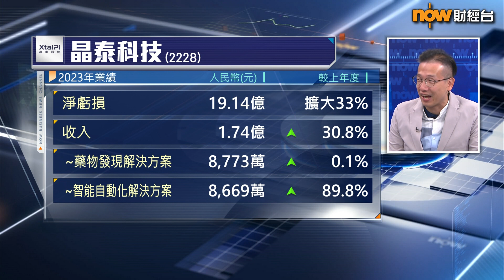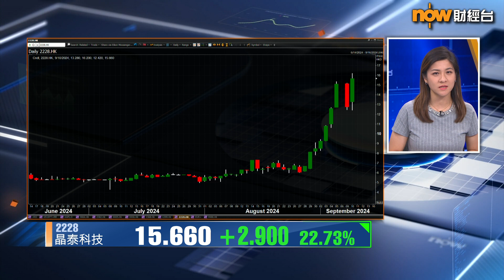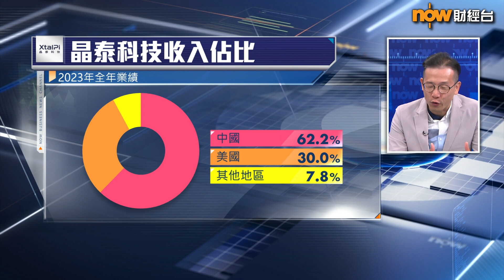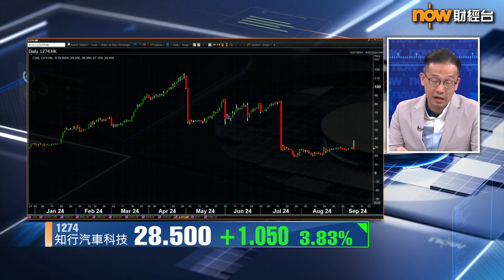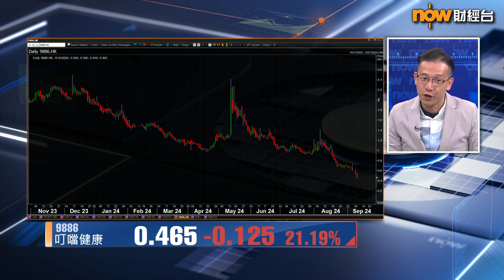【專家分析】港股通「新貴」晶泰只啱短炒？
【Now財經台】滬深交易所昨日（9日）公布最新港股通名單，剔出及新增股份各有33隻。「新貴」之一晶泰科技（2228）今日曾經飆升逾26%。公司今年6月先上市，現價已差不多等於上市價3倍，市銷率（PSR）逾300倍，以現時嘅市況又適唔適合入手呢？信達國際研究部董事趙晞文就建議…